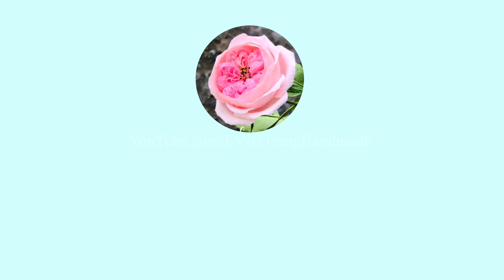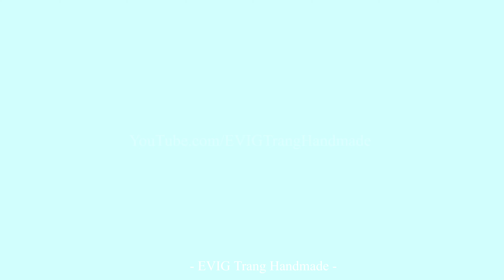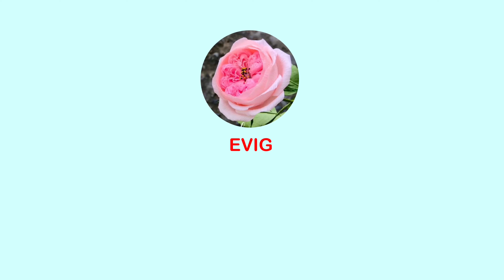Mẫu 1 || Cách Làm Vòng Đào Đông Trang Trí Tết || EVIG Trang Handmade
Cách Làm Vòng Đào Đông Trang Trí Tết || Trang Trí Tết || EVIG Trang Handmade
Tết 2022 đã đến, mình sẽ hướng dẫn các bạn làm Vòng Hoa Trang trí Từ Đào Đông Đỏ để Trang Trí Tết
Nguyên liệu gồm có:
- 1 cành Đào Đông Đỏ
- Ruy băng đỏ 2cm
- Giấy mỹ thuật màu đỏ
- Phụ kiện trang trí
- Keo nến

Nếu các bạn thấy Video của mình hay và hữu ích. Chân thành cảm ơn các bạn!